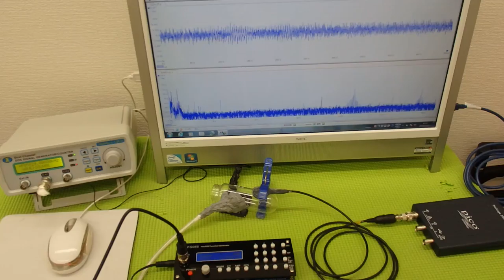超音波テスター(ultrasonic tester)